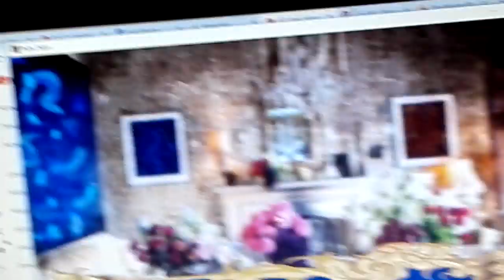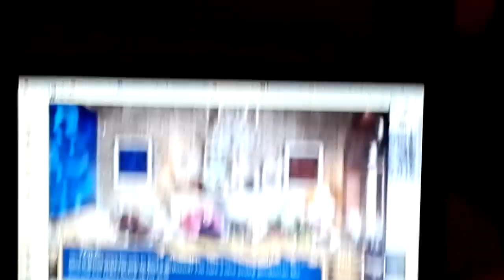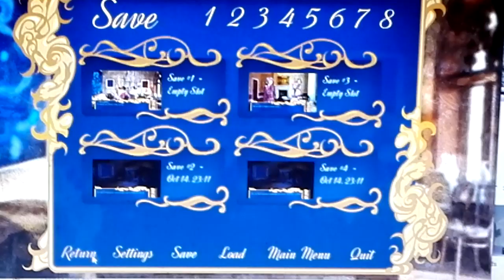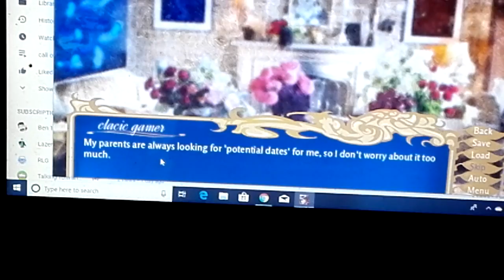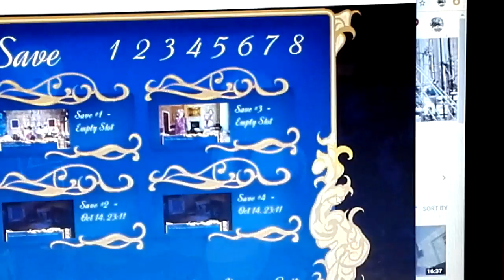Right path taken part 6